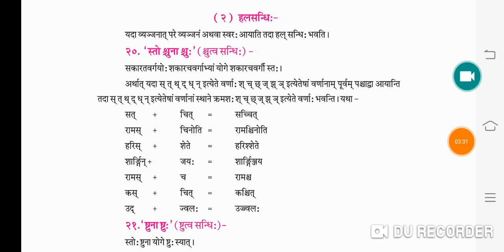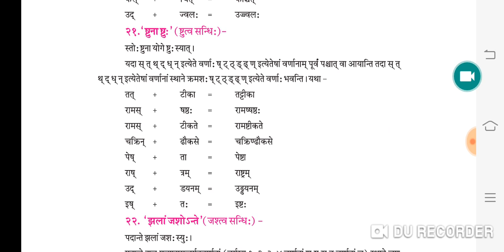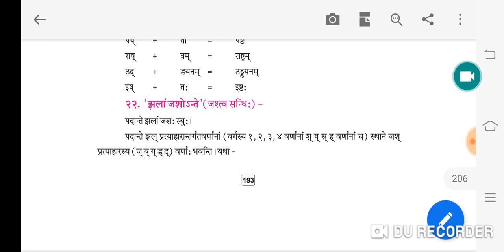RBSE board class 12 sanskrit |संस्कृत हल् संधि |rbse class 12 sanskrit hal sandhi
Aj ke is video me RBSE board class 12 sanskrit |संस्कृत हल् संधि |rbse class 12 sanskrit hal sandhi